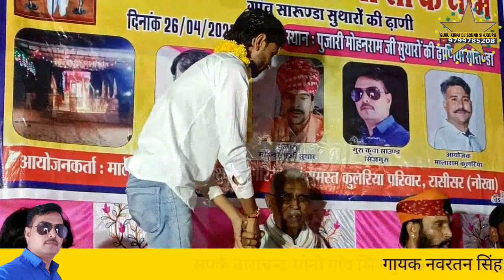ऐसा क्यों कहा नवरतन जी ने क्या समझ मे नही आया नवरतन सिंह रावल सारूंडा नखत बना धाम सुथारो कि ढाणी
नवरतन सिंह रावल सारूंडा नखत बना धाम सुथारो कि ढाणी